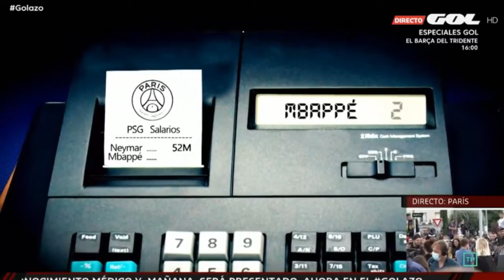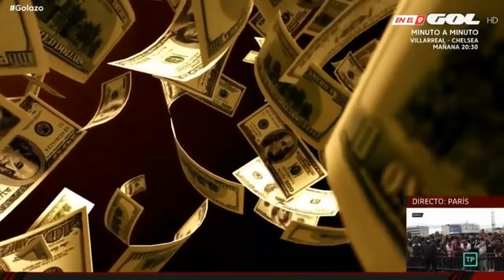El nulo control financiero del PSG, sin limite salarial y la UEFA mira hacia otro lado